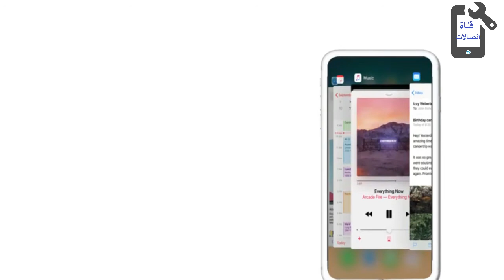Apple: The evolution of the iPhone to the iPhone X مراحل تطور هاتف آيفون منذ إطلاقه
Watch the iPhone evolve through 10 years of development. Starting with the original iPhone in 2007, which revolutionized the mobile phone industry, and ending with the iPhone X in 2017. What's in store for the best selling smartphone in America? No one knows for sure. But it would appear that the iPhone will remain a leader in the smartphone industry for

 فيديو يستعرض مراحل تطور هاتف شركة آبل "آيفون" منذ إطلاقه في عام 2007 وحتى اليوم

EVOLUTION of PUBS from iPhone 2G to iPhone X (2017)

    iphone 1st gen: June 29, 2007

     iphone 3G: July 11, 2008

     iphone 3GS: June 19, 2009

     iphone 4: June 24, 2010

    iphone 4S: October 14, 2011

    iphone 5: September 21, 2012

    iphone 5C, 5S: September 20, 2013

    iphone 6 / 6 Plus: September 19, 2014

    iphone 6S / 6S Plus: September 25, 2015

    iphone SE: March 31, 2016

    iphone 7 / 7 Plus: September 16, 2016

    iphone 8 : 2017